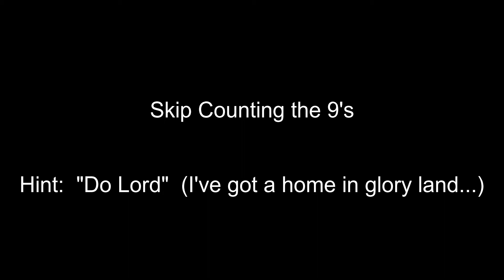CC Math Week 5 nines tens